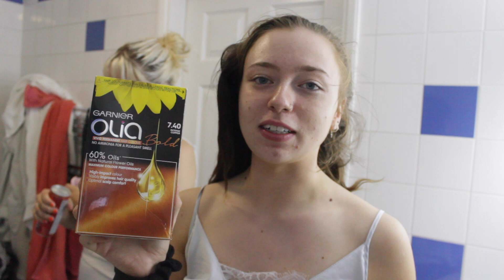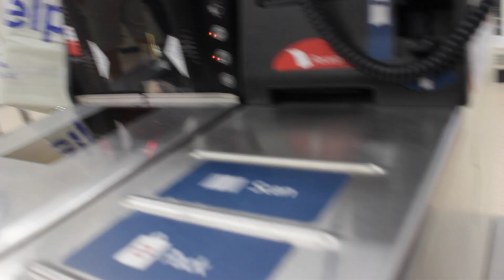Dying My Hair Orange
...ish. So Nicole and I thought it would be a good idea to dye my already extremely damaged and uneven hair orange...needless to say it didn't work. Lovely stuff.